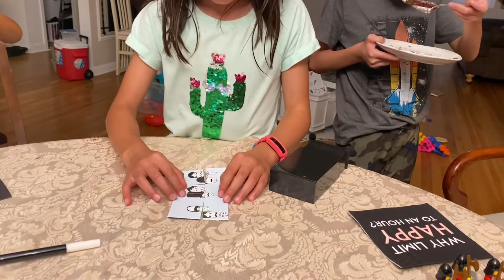Happy Birthday Yeye